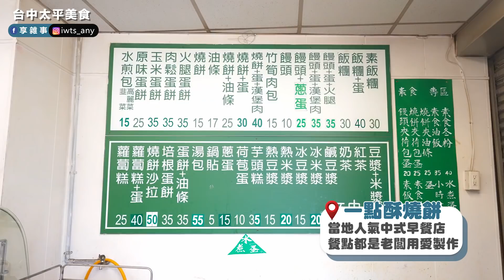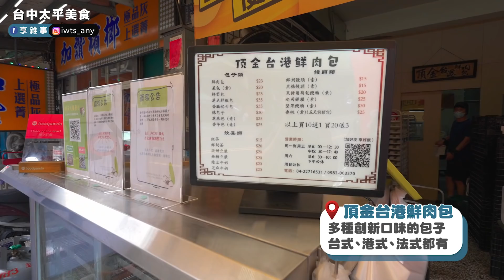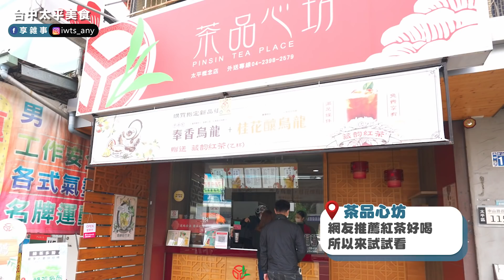【台中太平】意想不到的美味在這裡！炸茴香你吃過嗎？春捲+臭豆腐又會蹦出什麼滋味？路過太平千萬別錯過的特色小吃們 | 台中扛霸子帶你吃EP.14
在等待太平美食的觀眾們來舉個手🙋‍♀️🙋‍♂️
享雜事終於帶大家來太平吃吃喝喝啦～～～
不吃不知道，一吃才發現…這裡居然有這麼多厲害的特色小吃😲
帶有老闆的愛和豐富選擇的傳統早餐
一撥開，起司就炸出來特殊口味的包子
還有觀眾推薦給我們的隱藏美食
好吃到讓我們由衷感謝你啦💖
路過太平千萬別錯過這些令人意想不到的好滋味！

※本集於 2021/12/23 拍攝※

來看看我們FB和IG！
請動動手指頭，追蹤我們吧！
2:03 一點酥燒餅
📍台中市太平區中平路1-3號

5:11 頂金台港鮮肉包
📍台中市太平區光興路529號

8:49 林家食府 海南雞 肉骨茶
📍台中市太平區中山路四段51號

11:23 紋綻潤餅
📍台中市太平區中山路三段38號

13:14 茶品心坊-太平總店
📍台中市太平區中山路四段115號

14:34 三哥蚵嗲
📍台中市太平區振福路645號

18:13 一品香春捲臭豆腐
📍台中市太平區精武東路110號